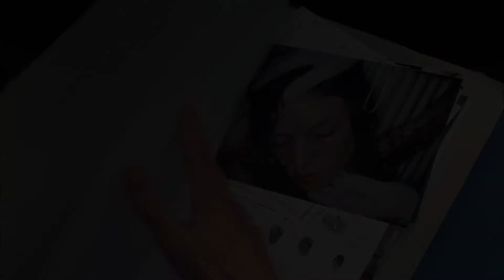MovieFiendz Review: Giallo (2009) (Dario Argento's Worst Film)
After her sister is abducted, a woman teams up with a detective to stop the killer before its too late.